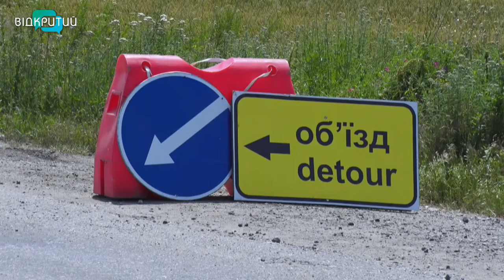З'єднає схід і захід: на Дніпропетровщині реконструюють “дорогу Єдності”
На Дніпропетровщині у розпалі роботи на трасі державного значення М-04. Будівельники працюють вдень і вночі, вкладаючи багатошарове дорожнє покриття. Паралельно з дорогою капітально ремонтують й Богуславську переправу. Магістраль Знам’янка-Луганськ-Ізварине – частина Дороги єдності. Її планують ввести в експлуатацію до Дня Незалежності. _______________________________________________